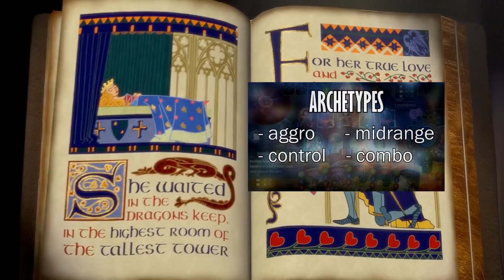Like that's ever gonna happen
xxi. the world is gonna roll me